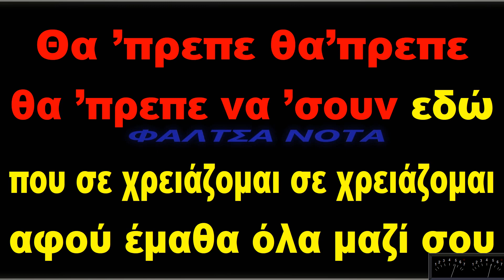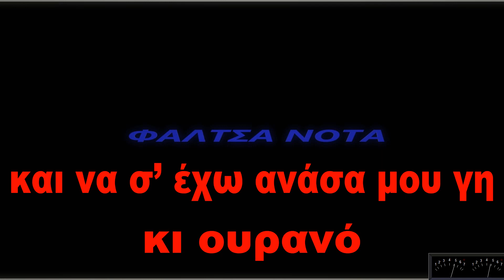Αντώνης Ρέμος - Θα΄πρεπε (KAΡΑΟΚΕ)